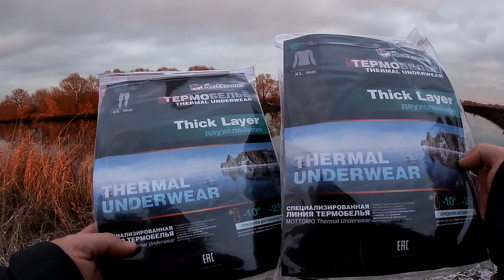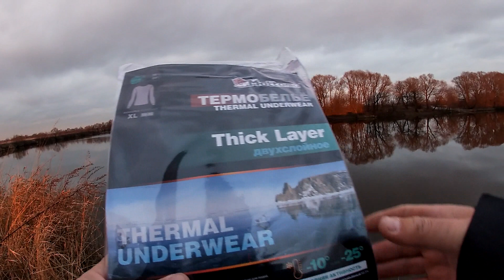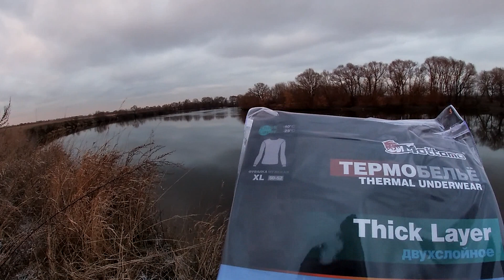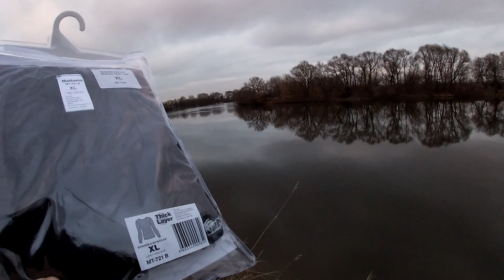Термобельё для зимней рыбалки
Двухслойное термобельё Моттомо в зимнем спиннинге.
Первый слой в зимней одежде самый важный.
Почему Моттомо, коротко и ясно...